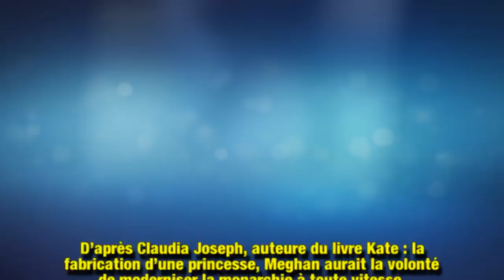Meghan Markle : cette très funeste prédiction d’un biographe du prince Charles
Depuis son mariage avec le prince Harry le 19 mai dernier, Meghan Markle est devenue la nouvelle chouchou du peuple britannique. Et de la presse people ! Comme pouvait l'être la tant regrettée Lady Diana. Mais attention à ne pas trop marcher dans ses pas…